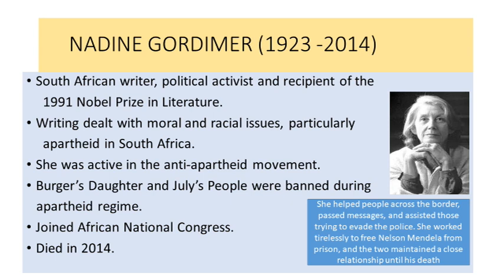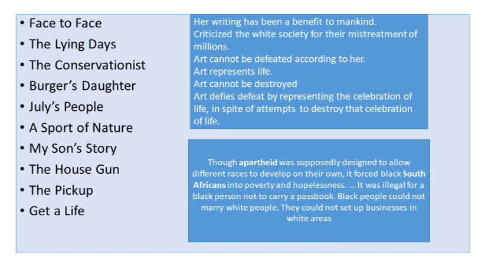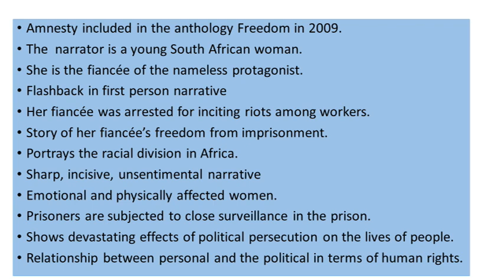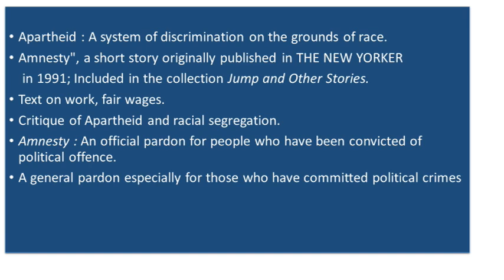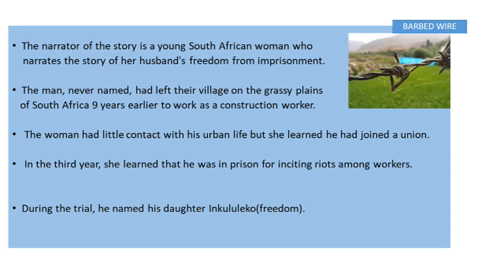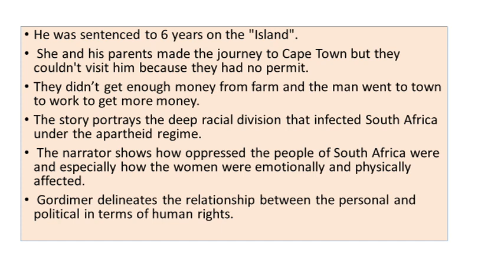S2 GENERAL ENGLISH AMNESTY 1 ASHNA DAVIS CLASS 7